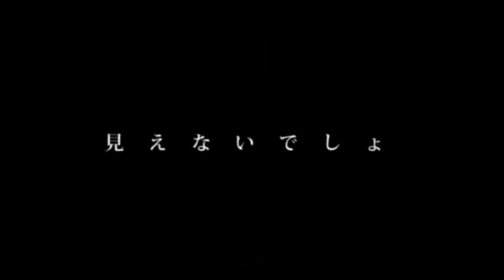【Kumoshi】Shiryoku Kensa (シリョクケンサ)【歌ってみた】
Song: Shiryoku Kensa / シリョクケンサ / Eye Exam
Music and lyrics: 40mP
Illustration and video: Tama
Vocals and mixing: Kumoshi

Yikes it's been a very long time since I was active. I had a pretty rough 2018 and 2019 has not been great so far either, and only now am I trying to get set up again so that I can record, but there are issues with my computer so I don't know when I'll be able to record anything new again. In the meantime, this is something I recorded more than a year ago. I'm not happy with it - there's probably only one part of the song I like my singing on and there are a few places where I know it's out of tune - and did a very minimal amount of "mixing" on this. But I wanted to get something out there just so I remember what it's like to upload covers haha...

If my voice and range sound different than they did in prior covers, it's because I have taken testosterone (I am trans and non-binary for those who didn't know!) and that has affected my voice. Still getting used to how it sounds now.

This cover is semi-dedicated to a friend who is a terrific singer and whom I wish could upload recordings of their singing. Actually, many years ago we started to record a duet of this very song but didn't get far. At the time it fell at a bit more of an awkward part of my range than it does now and friend was considerate and didn't want me to sound bad on my own channel, haha.